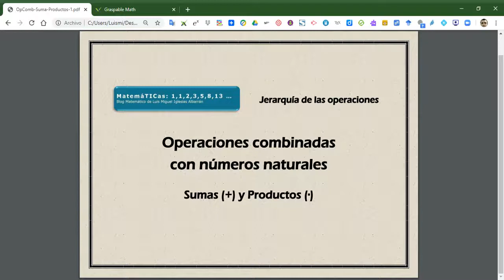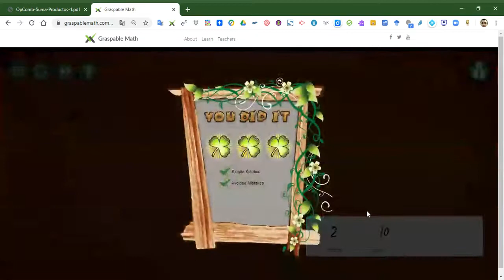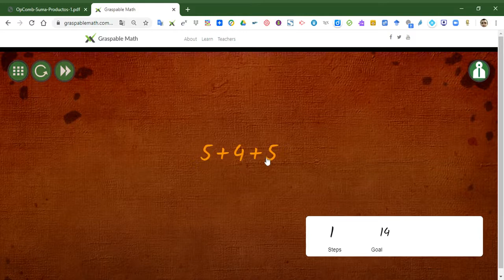Jerarquía de las operaciones con números naturales - Sumas y Productos - Graspable Math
Batería de retos resueltos con la herramienta interactiva Graspable Math para introducir la jerarquía de las operaciones y su uso para calcular el valor de las expresiones que contengan, en este vídeo, sumas (+) y productos/multiplicaciones (·).
Más recursos y actividades en MatemáTICas: 1,1,2,3,5,8,13,...